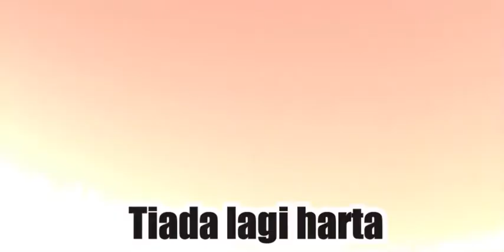KekudusanMu Bapa - Cover by Daud Joseph ( Bible Study )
City Harvest International Church
Bible Study